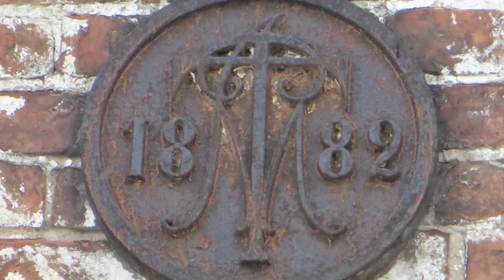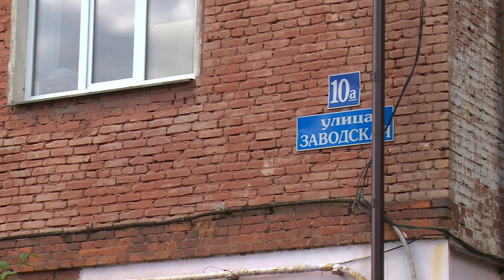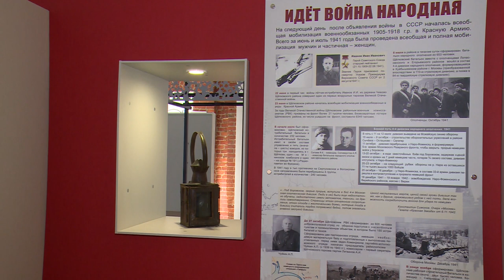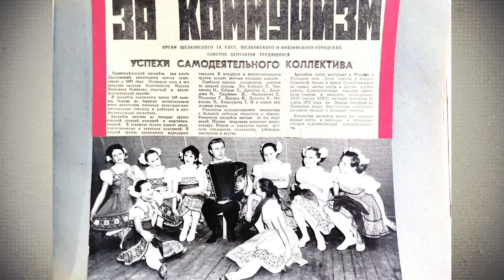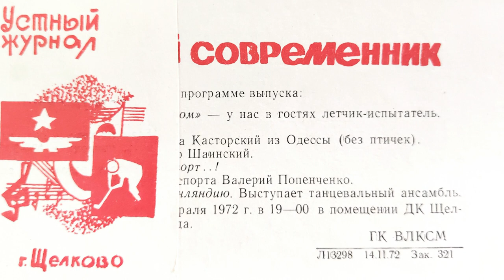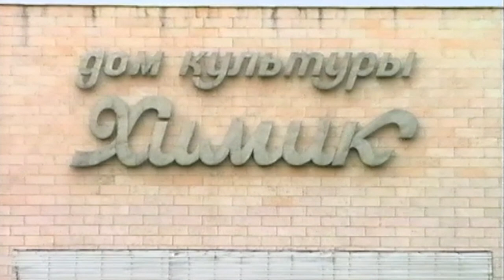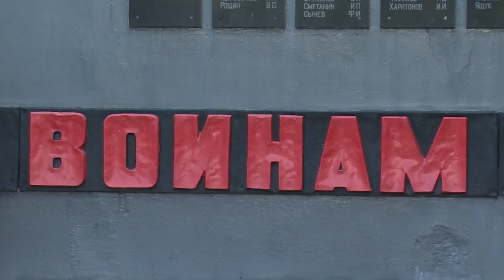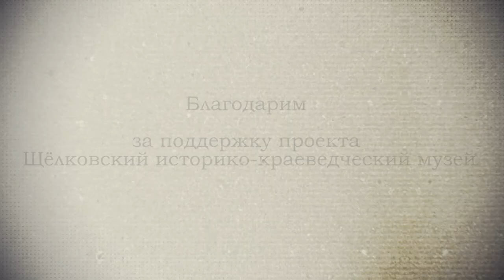Я родом из Щёлкова | Рабочий посёлок химиков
Район, где и дома, и деревья, и даже воздух - живые свидетели истории Щёлкова. Его центр – улица Заводская, имя которой дал находящийся на ней щёлковский химзавод. Мы расскажем о соцкультбыте его сотрудников, которых в 30-е годы прошлого века работало на предприятии более 2 тысяч. Именно тогда и были построены жилые дома для них. В которых выросло несколько дружных и сплочённых поколений. Дома, кстати, имеют определённую архитектурную ценность. А центром культурной жизни посёлка был клуб, позднее – Дом культуры «Химик». Учреждение, любимое жителями и имеющее славную историю. О нём также рассказывается в этом выпуске.